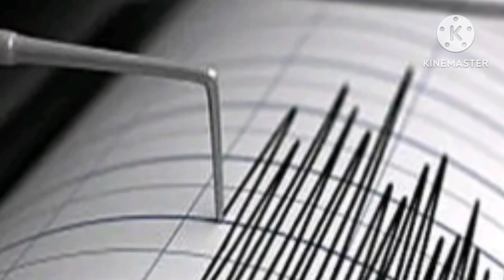આજના તાજા સમાચાર, Top Gujarati news